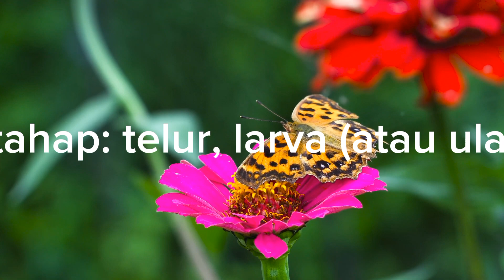KUPU KUPU CANTIK dan INDAH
fakta unik dari kupu fakta unik kupu kupu, ziudith fakta unik dalam film kupu kupu HEWAM DAN ALAM. kupu kupu adalah satwa yg sangat menarik  apalagi dibarengi dg keunikan dalam proses bentuknya, tingkah lakunya